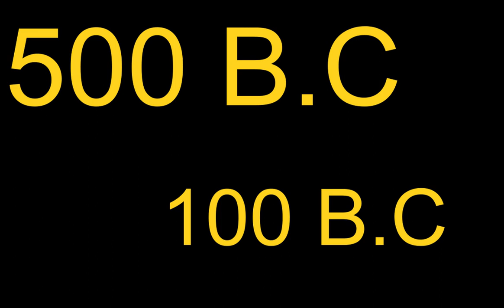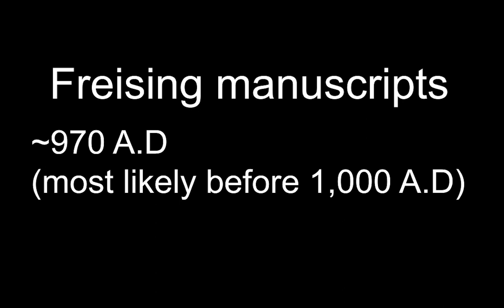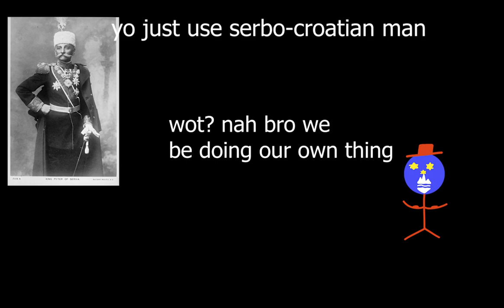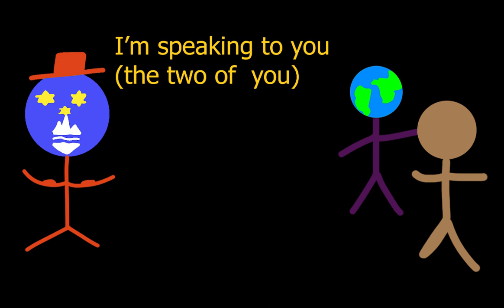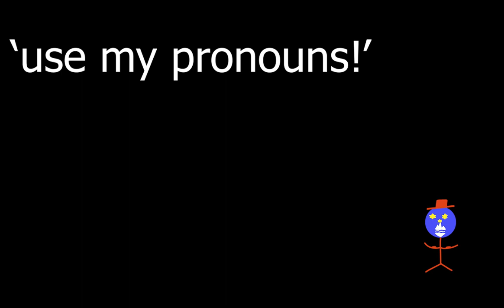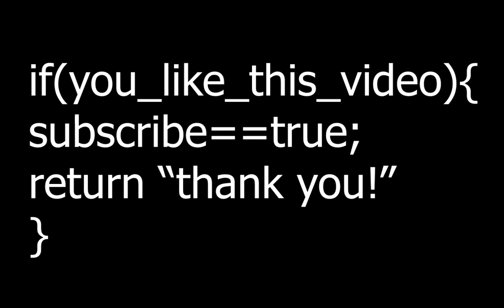The Slovenian Language and History [Language Digest]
Slovenian, Slovene, or Slovenski Jezik is an Indo European language spoken in Slovenia. We at KOJII Languages hope that this video serves as a comprehensive overview to both the language and the history surrounding the language itself.